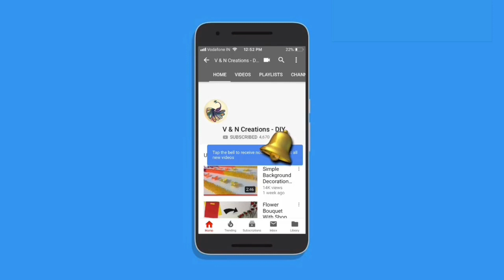Fabric Roses Guldasta | Woollen Craft Idea | DIY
Hello Viewers. Welcome back to another video. Today I’m going to show you how to make roses with fabric and wool. This is easy and simple to make. Hope you enjoy the video.